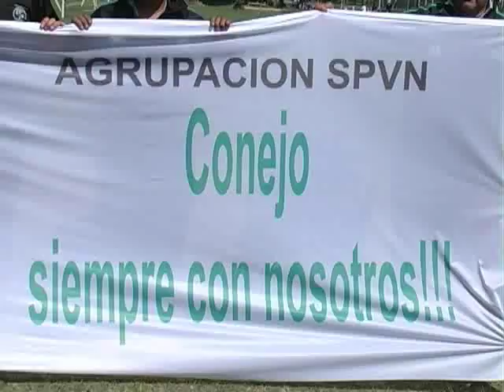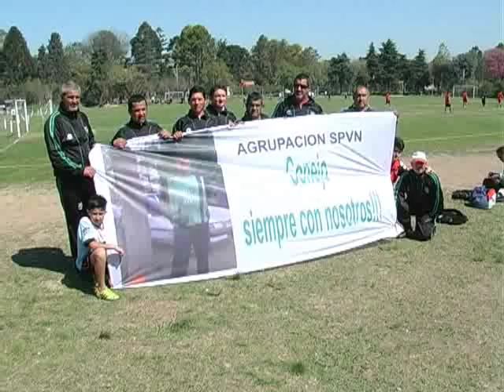HOMENAJE POLICIA FALLECIDO